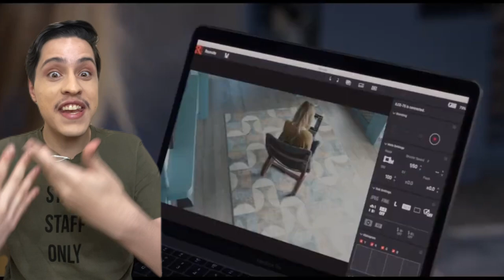Fiéis | OUTRO SUSPENSE GENÉRICO DA NETFLIX! (Com spoilers)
O filme Fiéis da Netflix é só OUTRO SUSPENSE GENÉRICO DA NETFLIX! (Com spoilers)

Sinopse: O filme de suspense foca na história de Bodil e Isabel, duas amigas que, à primeira vista, parecem viver casamentos felizes e realizados. No entanto, tudo muda quando as protagonistas começam a usar uma a outra como como álibi para diversas escapadas extraconjugais.há 1 dia